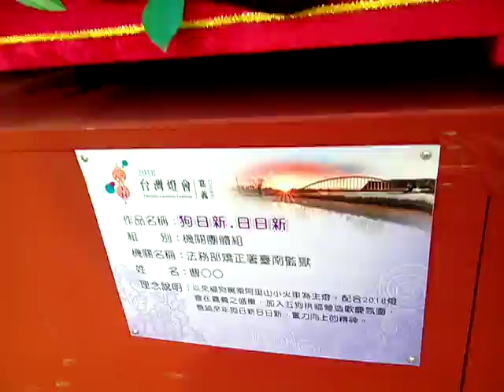VID 狗日新又日新 Taiwan Lantern Festival20180309台灣燈會在嘉義太保 近觀主燈區與競賽得獎花燈作品 Cha I,Taiwan,R O C